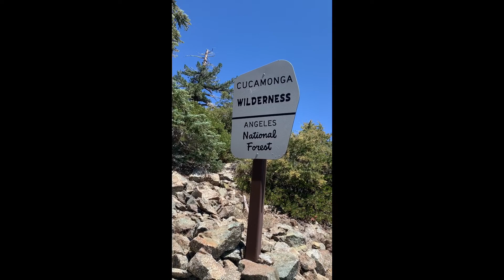Hiking Through History: Icehouse Canyon To Cucamonga Peak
Where does the name “Cucamonga” supposedly come from? Why are there stone ruins in Icehouse Canyon? Why is it called Icehouse Canyon? I dipped a little research after my hike to Cucamonga Peak to find out.